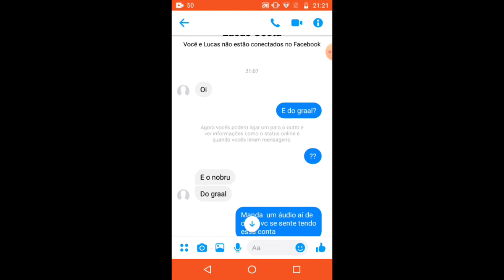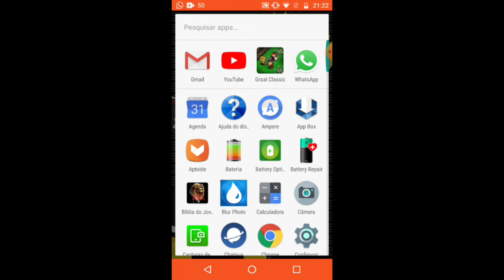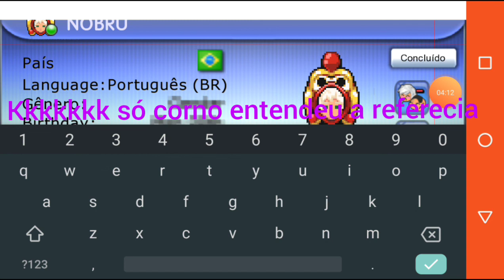reação do sortudo que ganhou a conta do graal online clássic